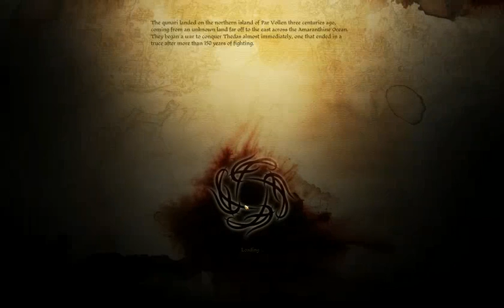CDune Dragon Age Walkthrough - 268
Fort Drakon's Courtyard.